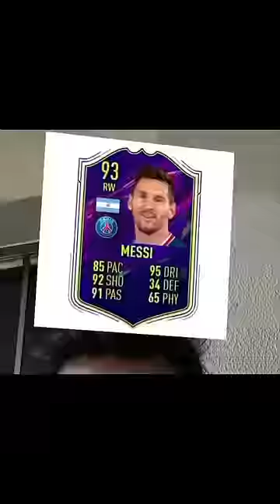laz ali zort oluyor